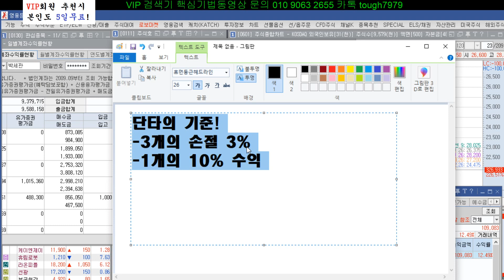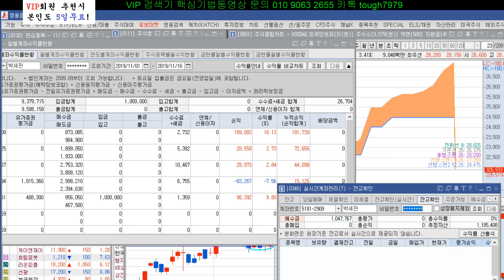5일만에 18% 계좌 공개! 단타의 기준!!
5일동안 리딩하면서 짬을내 매매를 해보았습니다.
더 했으면 더 나왔겠지만 리딩에 집중해야하는 관계로
한두개 정도밖에 매매하지 않았습니다. 그런데도 제가 제일 싫어 하는 횡보장인 5일동안 18%!!
한달 100%는 소설이 아닙니다~^^